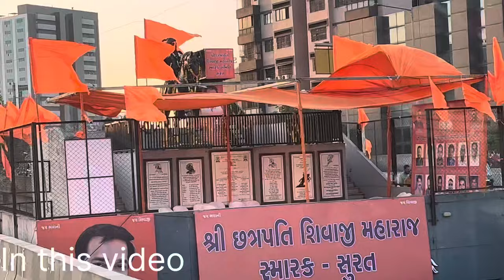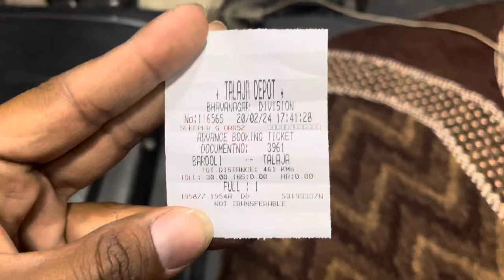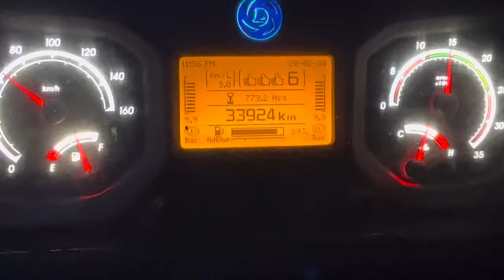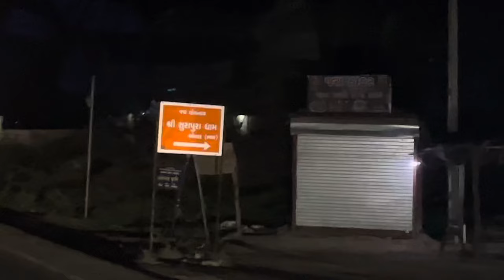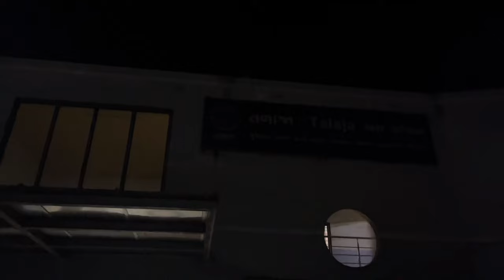BARDOLI TO TALAJA FULLY DECORATED-MODIFIED SITTING + SLEEPER BUS JOURNEY 😍😍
BUS TIMING AND ROUTE:-બારડોલી,સૂરત,ભરુચ,અંકલેશ્વર,બરોડા,વાસદ,ધોલેરા,ભાવનગર,તળાજા

BARDOLI:-5.30 PM
TALAJA:-5.00 AM

BUS TYPE:-GSRTC BRAND NEW PURPLE NON AC SLEEPER BUS

SITTING :-314
SLPEERE:-394

CAPTAIN:-PRAVIN BHAI
CONDUCTOR:-DABHI BHAI

BARDOLI TO TALAJA FULL JOURNEY
BARDOLI TO TALAJA DECORATED BUS JOURNEY
BARDOLI TO TALAJA FULL JOURNEY VLOG
BARDOLI TO TALAJA FULLY DECORATED SLPPER BUS JOURNEY
gsrtc bardoli to Talaja decorated bus journey
gsrtc sleeper bus journey
gujrat government decorated bus journey
har Har Mahadev